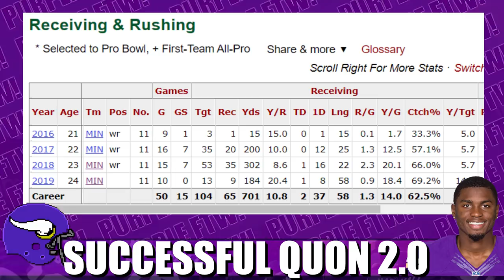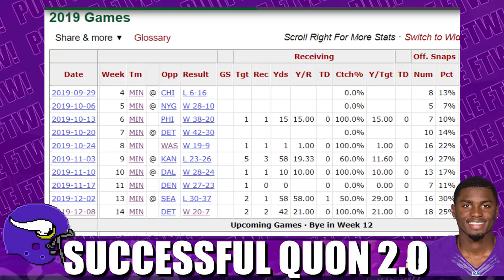Why Laquon Treadwell Has Found Success This Time Around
Minnesota Vikings wide receiver Laquon Treadwell has gone from 1st round bust to solid free agent signing. How did he do it?

Like the Purple FTW! Podcast on Facebook!